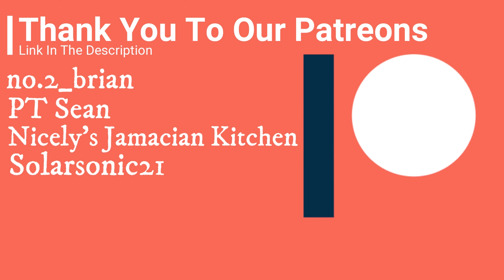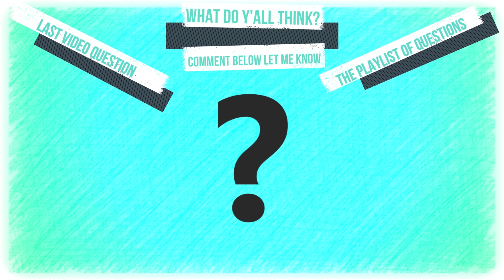There Is No Quick Question Today, See Ya Next Wednesday | A Quick Question To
HI Media,shorts,video,funny,himedia,hi media,Shorts,viral,fun,explore,fyp,youtube,PT Sean,Solarsonic21,HIMedia,himediayt,HIMediaTV,himediatv,Evan From HI Media